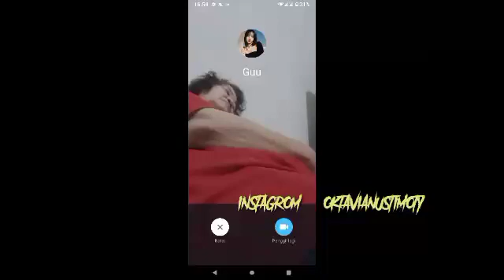ABH ABAH BAUNYA BARUNYA KU BUATKAN 15 VIDEO HARI INI AKTIVITAS APA KOW ?(3)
Di bully malah mendatangkan REZEKI. Saya sangat sepemikiran dg Pak Ganjar. "Ini anak nggak gengsi ya? Dia juga tinggal di gang sempit. Bisanya kepikiran gitu" Hey, itu relate dg Di bully malah mendatangkan REZEKI.

Saya sangat sepemikiran dg Pak Ganjar.
"Ini anak nggak gengsi ya? Dia juga tinggal di gang sempit. Bisanya kepikiran gitu"

Hey, itu relate dg kehidupan kita.
Saya juga tinggal di gang sempit.
Tapi kreativitas nggak harus muncul di :
✔️ Studio
✔️ Gedung
✔️ Ruang meeting
dll.

Indonesia sudah kelebihan usia produktif.
Dan sebagian besar kalangan usia produktif ini menginginkan menjadi PEKERJA
Jarang yg beminat menjadi Enterpreneur.

Sedangkan lapangan pekerjaan tidak sebanding dengan keberlimpahan jumlah usia produktif saat ini.
Makanya persaingan begitu ketat, seleksinya ketat dan yg terpilih bekerja ya cuman segelintir aja.

Itulah saya sebenernya menDi bully malah mendatangkan REZEKI. Saya sangat sepemikiran dg Pak Ganjar. "Ini anak nggak gengsi ya? Dia juga tinggal di gang sempit. Bisanya kepikiran gitu" Hey, itu relate dg kehidupan kita. Saya juga tinggal di gang sempit. Tapi kreativitas nggak harus muncul di : ✔️ Studio ✔️ Gedung ✔️ Ruang meeting dll. Indonesia sudah kelebihan usia produktif. Dan sebagian besar kalangan usia produktif ini menginginkan menjadi PEKERJA Jarang yg beminat menjadi Enterpreneur. Sedangkan lapangan pekerjaan tidak sebanding dengan keberlimpahan jumlah usia produktif saat ini. Makanya persaingan begitu ketat, seleksinya ketat dan yg terpilih bekerja ya cuman segelintir aja. Itulah saya sebenernya mengapresiasi regulasi Pemerintah saat ini yg memudahkan pengusaha dalam membuka lapangan pekerjaan. Tapi ya masih aja Pemerintah disalahin, pengusaha di salahin. Kita disuapi rezeki utk hidup, tapi kita juga menggigit tangan mereka.gapresiasi regulasi Pemerintah saat ini yg memudahkan pengusaha dalam membuka lapangan pekerjaan.
Tapi ya masih aja Pemerintah disalahin, pengusaha di salahin.

Kita disuapi rezeki utk hidup, tapi kita juga menggigit tangan mereka. kita. Saya juga tinggal di gang sempit. Tapi kreativitas nggak harus muncul di : ✔️ Studio ✔️ Gedung ✔️ Ruang meeting dll. Indonesia sudah kelebihan usia produktif. Dan sebagian besar kalangan usia produktif ini menginginkan menjadi PEKERJA Jarang yg beminat menjadi Enterpreneur. Sedangkan lapangan pekerjaan tidak sebanding dengan keberlimpahan jumlah usia produktif saat ini. Makanya persaingan begitu ketat, seleksinya ketat dan yg terpilih bekerja ya cuman segelintir aja. Itulah saya sebenernya mengapresiasi regulasi Pemerintah saat ini yg memudahkan pengusaha dalam membuka lapangan pekerjaan. Tapi ya masih aja Pemerintah disalahin, pengusaha di salahin. Kita disuapi rezeki utk hidup, tapi kita juga menggigit tangan mereka.